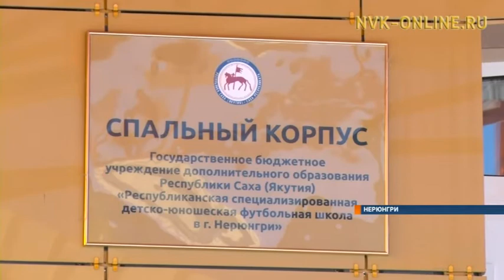В Южной Якутии более 40 детей отравились, семеро госпитализированы